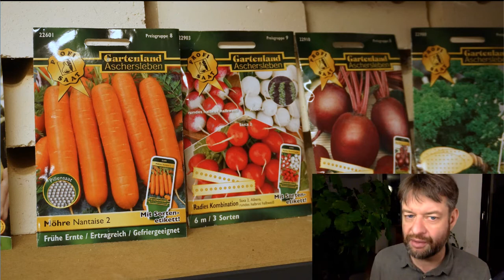Hochbeet bauen - so einfach geht's! - Gartenkurs mit Kai - MKS ONLINE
Kai zeigt euch wie man ganz einfach ein Hochbeet selber bauen kann. Ein Hochbeet ist hilfreich, wenn der Boden im Garten sich nicht gut zum anbauen eignet. Außerdem hat man einen guten Schutz gegen Schnecken. Viel Spaß beim Bauen!